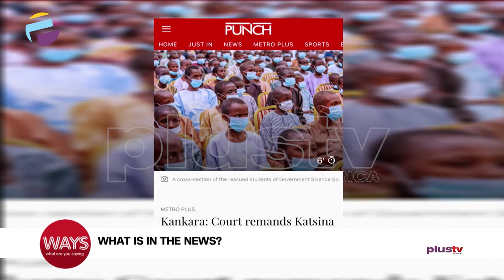CACOVID and BUA Clash over COVID-19 Vaccines...ETC |WHAT'S IN THE NEWS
Here’s What’s In The News Today:

FG Places 100 COVID-19 Protocols Defaulters on international Flight Restrictions, CACOVID and BUA Clash over COVID-19 Vaccines, Court Remands Katsina Ex-council Boss Over Students Abduction.